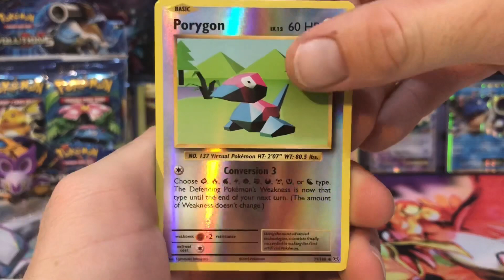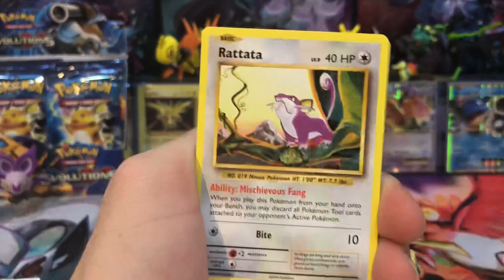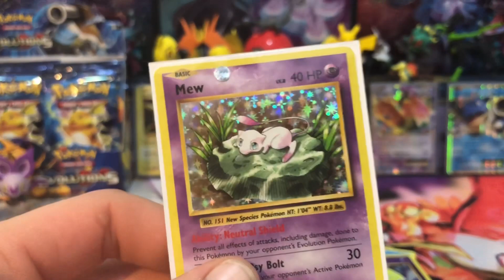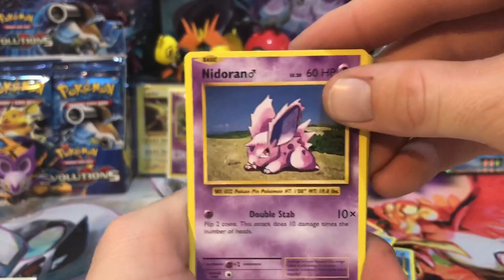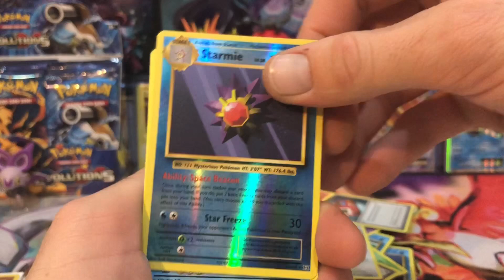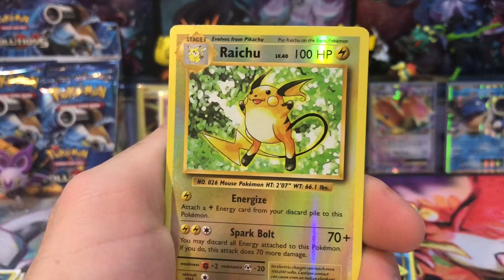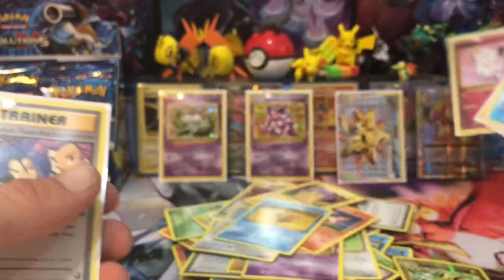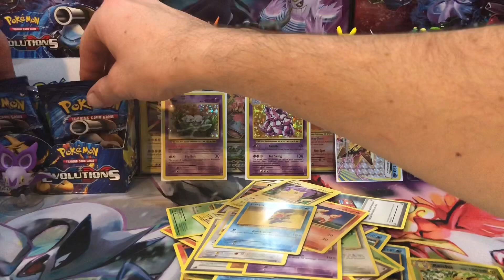👀XY Evolutions Booster Box! (Part 4)👀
cheers for watching my dudes😘😘😘
i can’t thank you all enough for the anount of love im feeling on here lately❤️